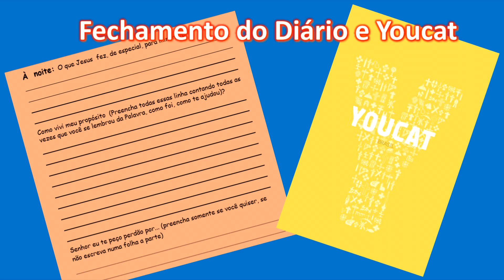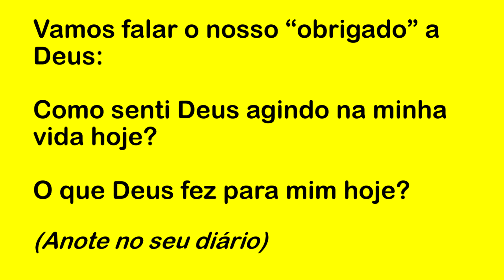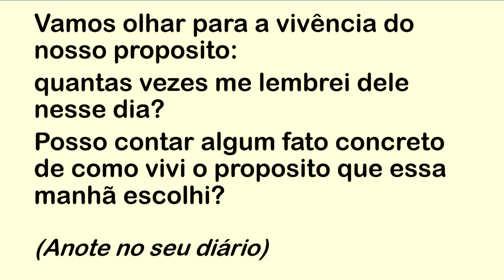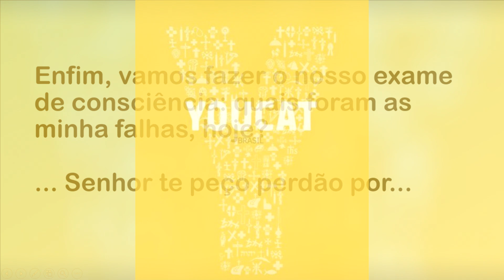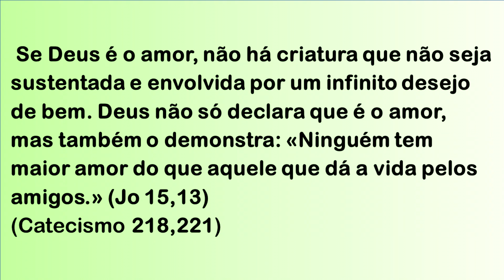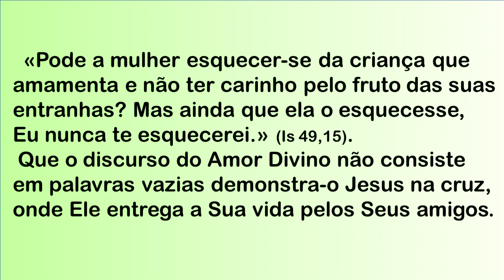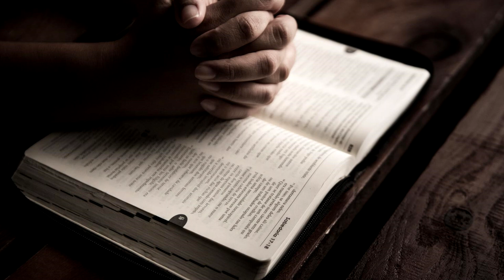DIÁRIO ESPIRITUAL MISSÃO BELÉM (NOITE) 30/08/2022 - YOUCAT 33